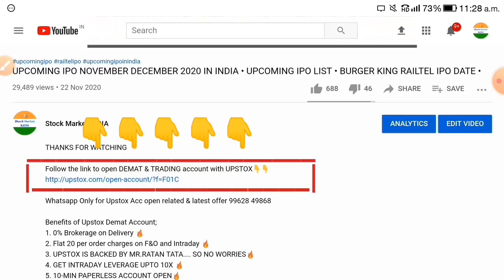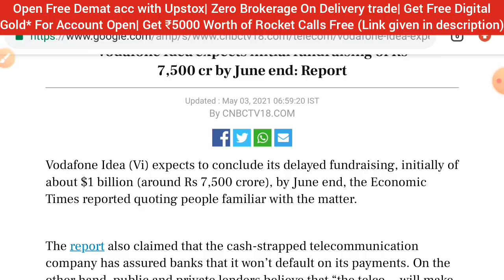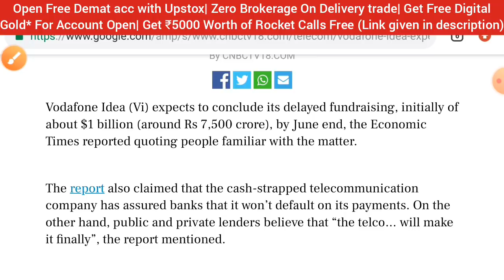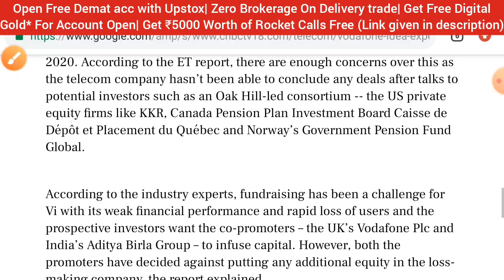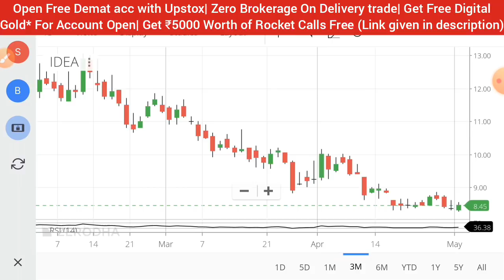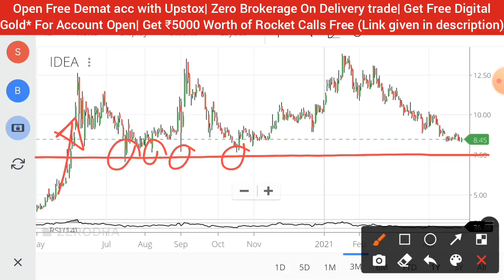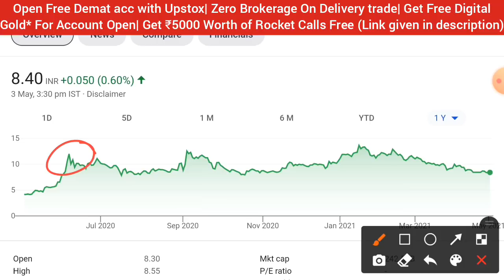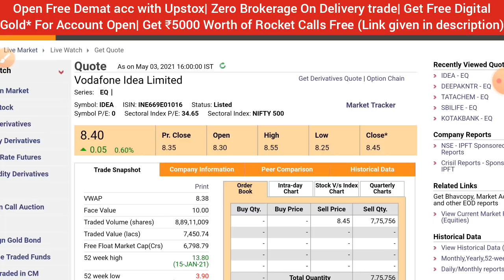VI SHARE • VODAFONE IDEA SHARE LATEST NEWS • FUND RAISING • VI STOCK PRICE ANALYSIS • MARKET INDIA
🏏Open A Zero Balance Account With IndusInd bank 3in1Acc in 5-Mins get [Titanium card]🏏

1.ZERO 0% Brokerage on Delivery Trade 🏏
2.Flat 20 per order charges on F&O and Intraday 🏏
3.UPSTOX IS BACKED BY MR.RATAN TATA 🏏 😀
4. 30+ Lakhs happy clients With Upstox 🏏
5.GET INTRADAY LEVERAGE 5TIMES 🏏
6. 10-MIN PAPERLESS ACCOUNT OPEN 🏏
7.OPEN WITH THIS LINK *GET 1-MONTHS PREMIUM ROCKET CALLS WORTH OF 5000/- FREE! FREE! FREE!* 🏏🏏🏏👇👇👇

vodafone idea share bazar,
vodafone idea share ke bare mein,
vodafone idea share future prediction,
vodafone idea share latest,
vodafone idea share latest news cnbc,
vodafone idea share l,
vodafone idea share market latest news,
vodafone idea share monday,
vodafone idea share multibagger,
vodafone idea share meeting,
vodafone idea share news tamil,